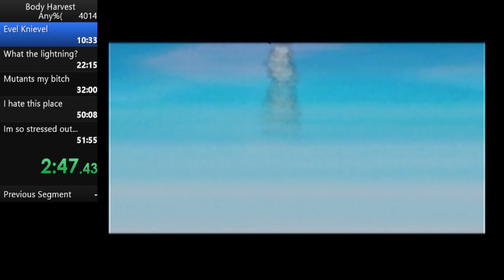Greece 10:14.7(TNT Launch)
Well that&#39;s a surprise wasn&#39;t expecting a TNT launch route gold. I watched it and added up all of the theoretical possible timesaves which a perfect run would have and sub 10 Greece(TNT launch) is officially confirmed possible but I doubt it will ever happen. Sub 10:10 is coming though.